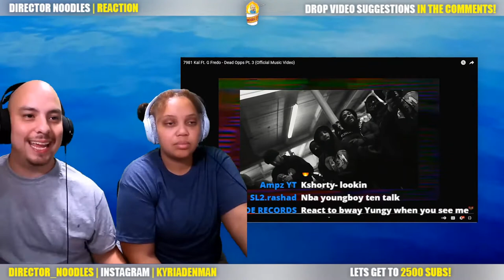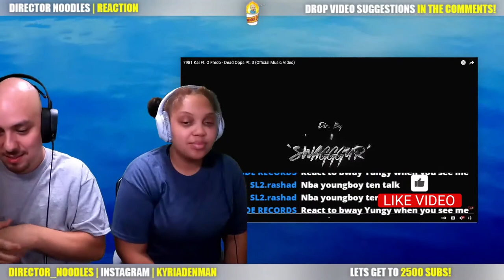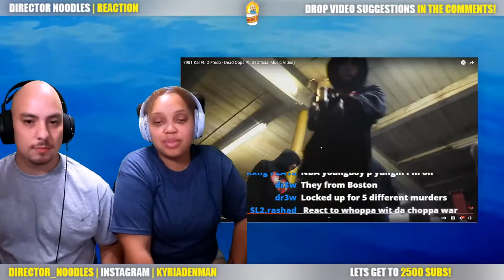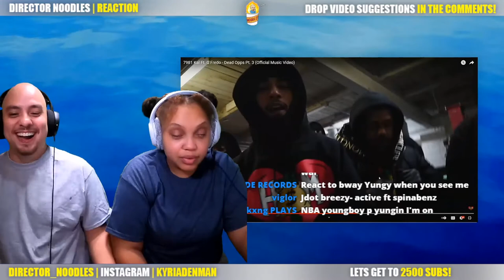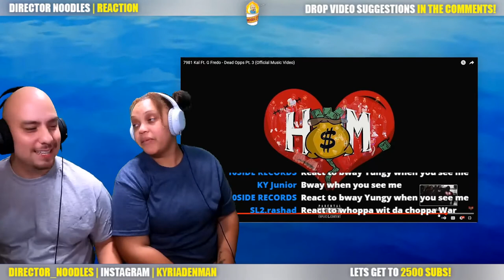7981 Kal Reaction - Dead Opps Pt. 3 | First Time We React to Dead Opps with G Fredo! 💚